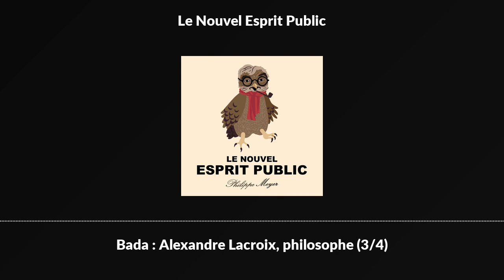Bada : Alexandre Lacroix, philosophe (3/4)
Vous aimez notre peau de caste ? Soutenez-nous !

Une conversation entre Alexandre Lacroix et Philippe Meyer, enregistrée au studio l’Arrière-boutique le 9 février 2024.

Au cours de ce troisième épisode, Alexandre Lacroix évoque le fonctionnement unique de la vie et de la carrière de danseuse et danseur, particulièrement exigeants. Il est aussi question de la façon dont la danse a été codifiée en France, et de celle d’entrer dans le corps du ballet.